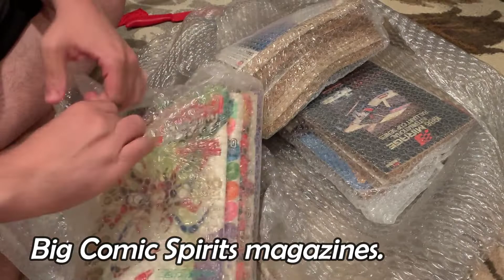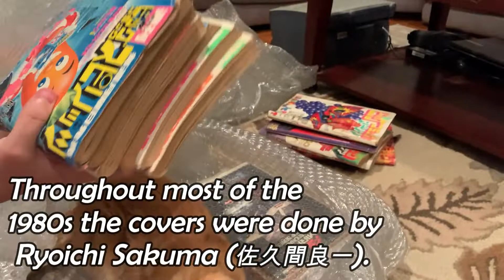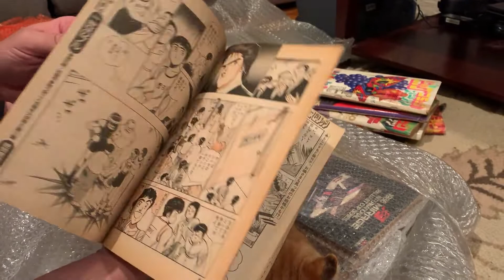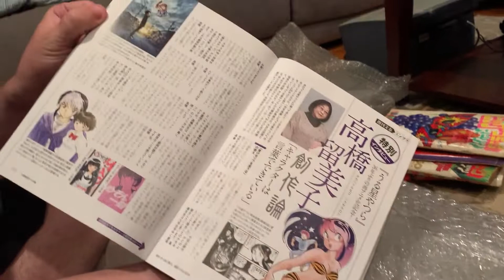Today's Mail From Japan Vol. 2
Another package from Japan arrives as our summer draws to a close and back to work time looms.